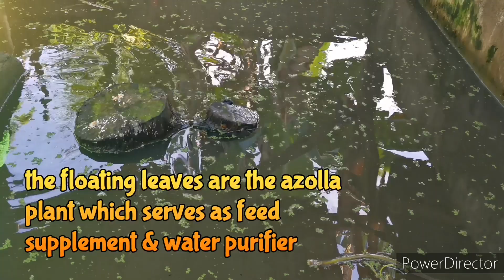Abandonadong Baboyan Naging Hitoan - Part 3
Fishy Adventure - This is not a how-to video. Noob sharing 1st time experience of raising catfish (hito) from scratch.